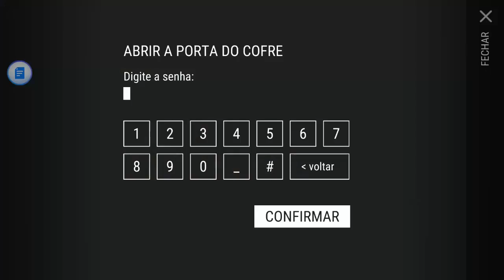Last day on Earth - SENHA do Bunker ALFA de 10 de Agosto